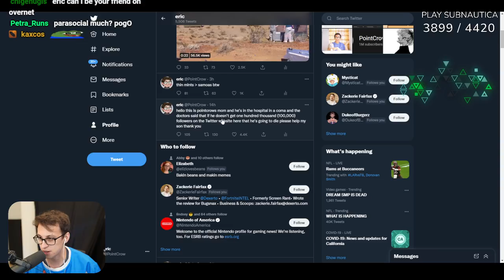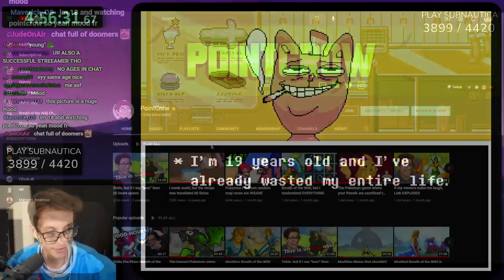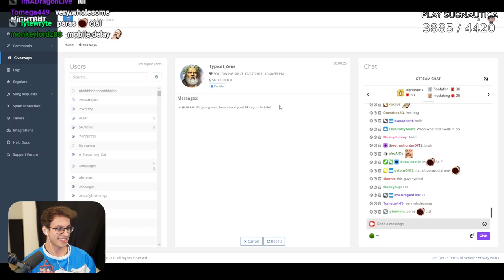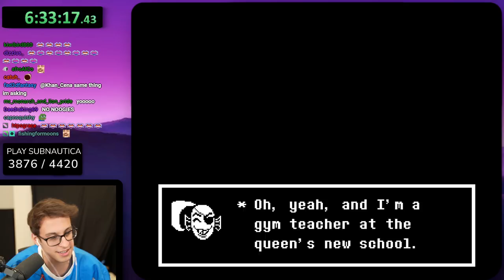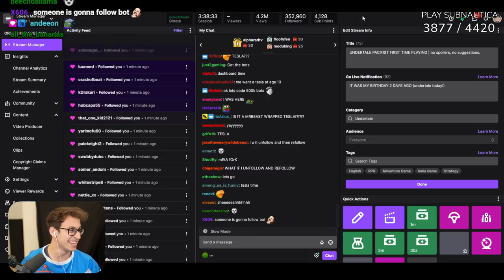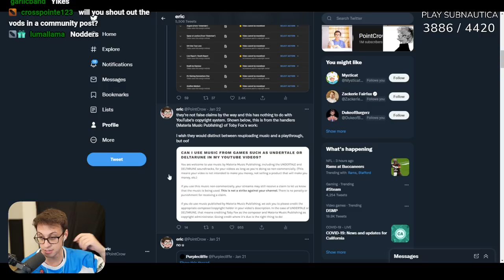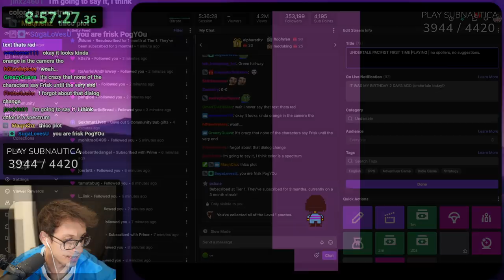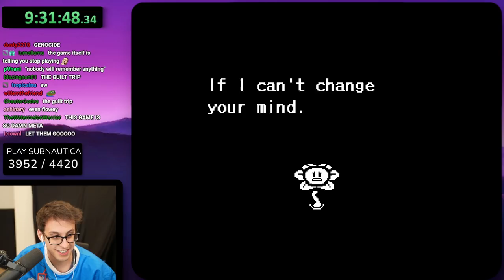I beat Undertale without killing anything.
This video is not monetized in respect to the developers' wishes.